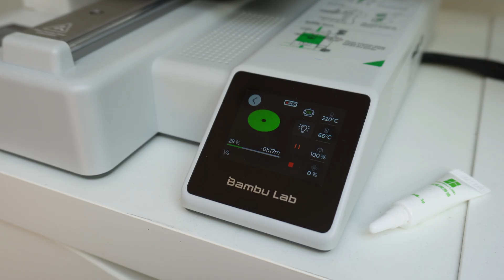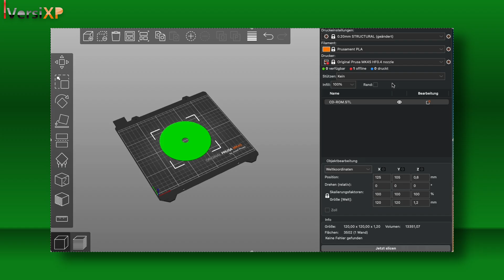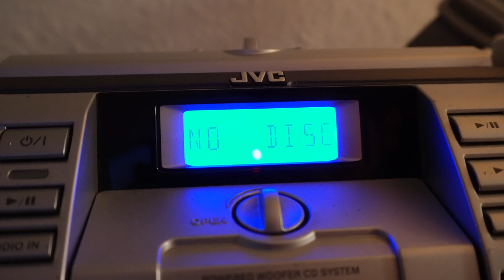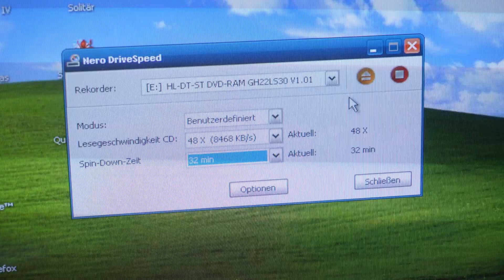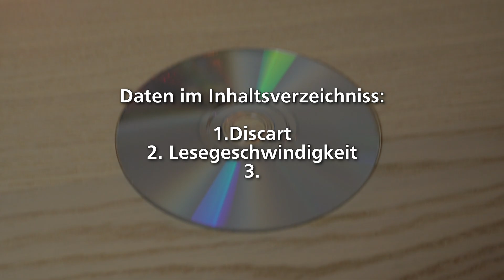Funktioniert eine 3D gedruckte CD wirklich?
🟥 Kurze Zusammenfassung 🟥
Kann man eine CD einfach selbst drucken – und sie dann abspielen?
In diesem Experiment drucke ich eine Standard-CD auf dem 3D-Drucker und teste, ob sie in einem echten Laufwerk funktioniert.
Spoiler: Es wird… interessant.

Ich steht für spannende Technik, echte Nostalgie und ehrliche Meinungen – alles verpackt in einem einzigartigen Stil. Mit einer Mischung aus Leidenschaft, Kreativität und einem Hauch Retro bringe ich Technik auf eine neue Ebene – mit Content, der sowohl informiert als auch unterhält.

🟥 Noch mehr auf Abruf? 🟥
Dann habe ich was für dich! Ein Kostenloses Abo auf meinem Kanal!

🟥 Mein Equipment 🟥
Dies kannst du alles auf meiner Website einsehen:

🟥 Kapitel 🟥
7:33 Die Aufklärung!

🟥 Quelle der Infos 🟥
👉 Google
👉 Wikipedia
👉 ChatGPT
👉 Und natürlich auch Eigenerfahrung!

🟥 KI-Generierte Inhalte in diesem Video 🟥
👉 Teile der Hintergrundmusik
👉 Kurze Beschreibung

🟥 Sonstige 🟥
Dieses Video beinhaltet KEINE bezahlten Produktplatzierungen.